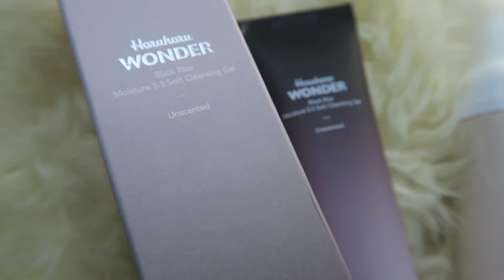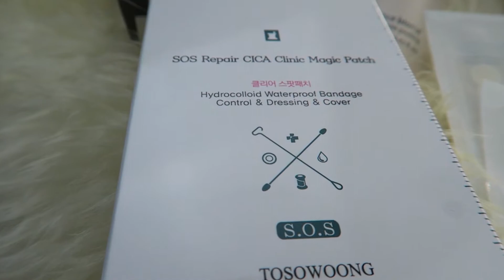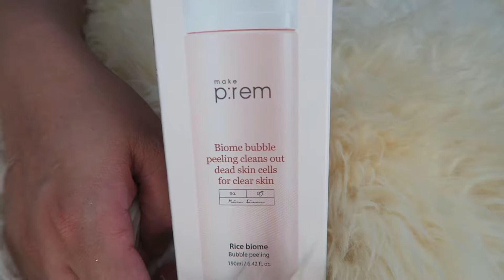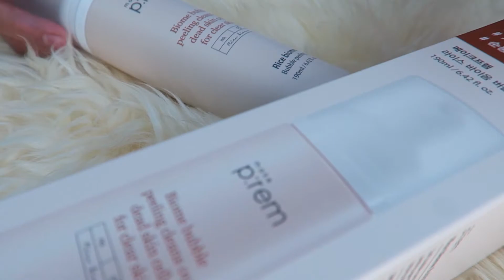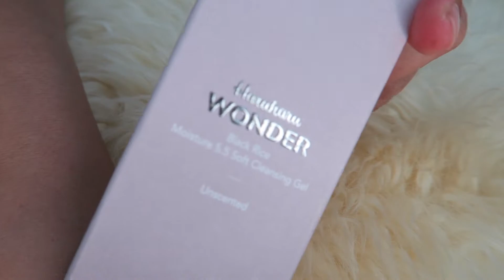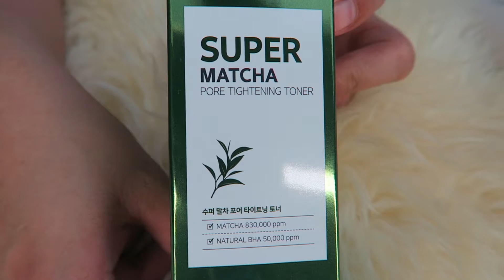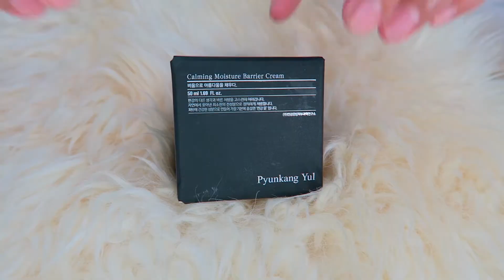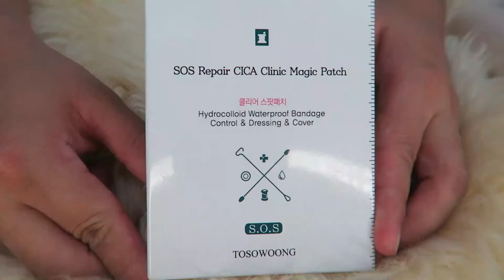Skincare for maskne problem | Me & my sister maskne story | Maskne Skincare Campaign by YesStyle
Hello! Hello! Hello there guys & glammommies. I wanted to share to all of you the maskne story of me & my sister and the products that you can use to help prevent and not to worsen your maskne. I hope this video will help, although it is a super chatty video but still I wanted to explain the details when dealing with maskne. Though I'm not expert but I'm hoping our experience and concoction of treatment can help you to combat your maskne problem. Let's stop covid & maskene ;D
Happy watching!

You can shop at YesStyle using the link below;

Feel free to use my rewards code for a discount;
MAYIECU148

If you want to see my other make-up tutorial, you can visit my glammommy series on IGTV. Please click the link below;